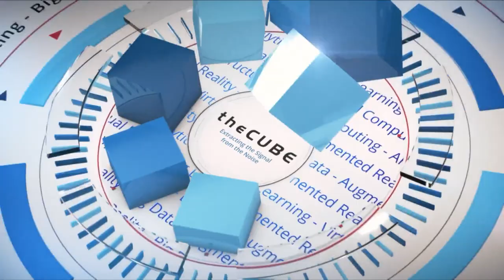Kurt Milne & Zack Kielich, Cisco | VMworld 2018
Kurt Milne, @kurtmilne, Manager, Product Marketing and Zack Kielich, @zackomatic, Senior Product Manager at Cisco joins hosts Lisa Martin, @LuccaZara, and John Mark Troyer, @jtroyer, from VMworld 2018 in Las Vegas, NV.

Cisco’s CloudCenter geared to support businesses on multicloud journey

As more enterprises move workloads into multiple clouds, the need to manage that infrastructure has become greater. To meet this demand, Cisco Systems Inc. has created CloudCenter, a multicloud management tool designed to provide preconfigured integration capabilities for a number of cloud platforms.

“CloudCenter manages over 15 clouds today,” said Zach Kielich (pictured, right), senior product line manager at Cisco. “By abstracting and normalizing all of those application programming interfaces underneath, we’re actually able to make it so you can model the application once and deploy it anywhere.”

Kielich spoke with Lisa Martin (@LuccaZara), host of theCUBE, SiliconANGLE Media’s mobile livestreaming studio, and guest host John Troyer (@jtroyer), chief reckoner at TechReckoning, during the VMworld conference in Las Vegas, Nevada. He was joined by Kurt Milne (pictured, left), manager of product marketing at Cisco, and they discussed the benefits of using CloudCenter for container deployments and a recent acquisition designed to optimize cloud performance and costs. (* Disclosure below.)

Support for Kubernetes deployments
Managing resources in Kubernetes deployments occasionally requires “yaml” files, a data serialization language. To make this process easier for developers, Cisco’s CloudCenter streamlines the programming interface.

“If it’s a Kubernetes environment, then CloudCenter writes the yaml file specific to that deployment,” Milne explained. “So it really takes a lot of the burden away from developers having to learn yaml.”

In December, Cisco acquired Cmpute.io in a move to help customers better optimize cloud computing costs. Cmpute.io’s software-as-a-service platform has been added to CloudCenter as a way to facilitate cost reduction, performance boosts and scheduling.

“Everybody is interested in saving money in the public cloud,” Kielich said. “As soon as they start to mature, they realize they always get the bill regardless of whether they get the value out of it.”

Watch the complete video interview below, and be sure to check out more of SiliconANGLE’s and theCUBE’s coverage of the VMworld conference. (* Disclosure: Cisco Systems Inc. sponsored this segment, with additional broadcast sponsorship from VMware Inc. Cisco, VMware, and other sponsors do not have editorial control over content on theCUBE or SiliconANGLE.)